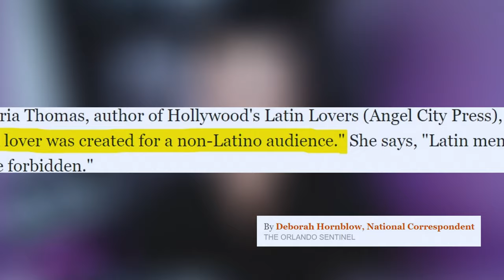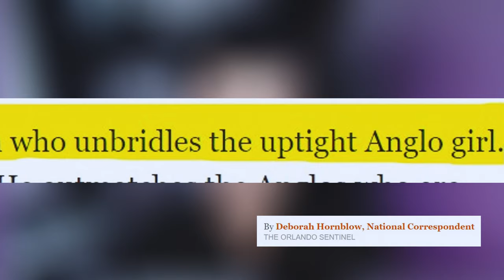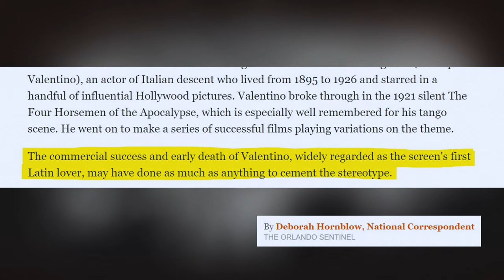It Was Not Created by Latinos, but Latin Lover Stereotype Certainly Affected Us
The Latin Lover character was created for a non-Latino audience, and it represented a passport to the forbidden.

However, the original Latin Lover was actually European, not Latin American, and today we’re looking into how Latino men have been both the victims and beneficiaries of this fetish.